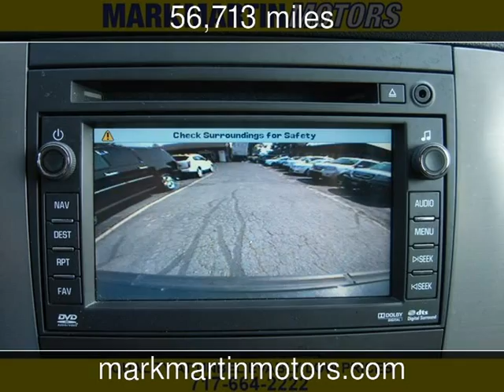2010 GMC Yukon XL SLT Used Cars - Manheim,Pennsylvania - 2014-08-09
See more details about this used car This 2010 GMC Yukon XL SLT with 56,713 miles is for sale at Mark Martin Motors.